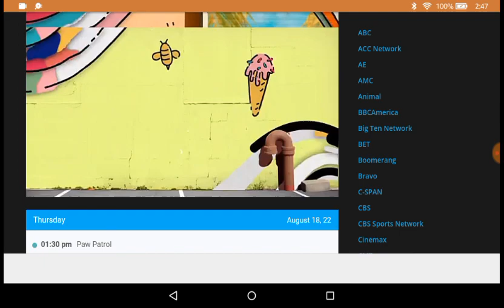Sonic the hedgehog movie promo tonight at 7pm on Nickelodeon